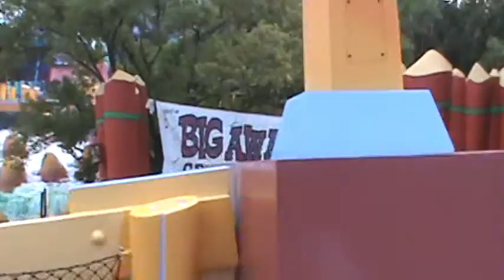Universal Orlando Heroes: Holiday Celebration part 30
Now Entering Toon Lagoon